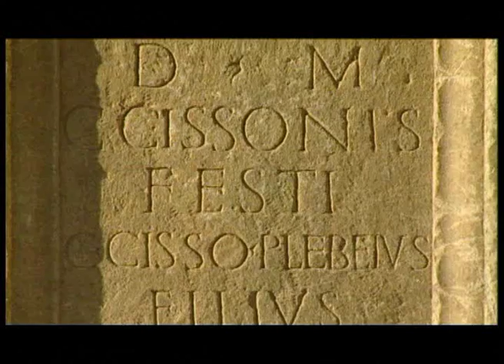Parco archeologico di Forum Sempronii Fossombrone